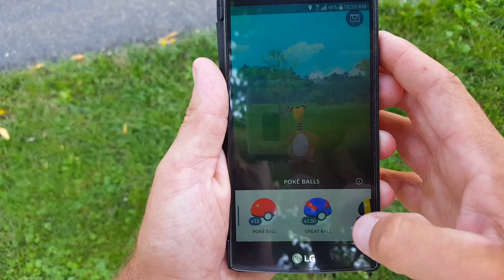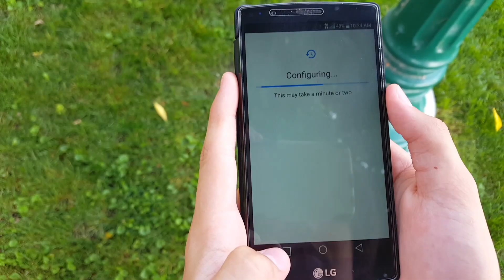WILD Ampharos (read desc) Pokemon GO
Gavin and I had each already caught ours, I wanted to record it on my account but left my other phone in the car.  So after we got our catches we went back to the car and got it on Tys account.